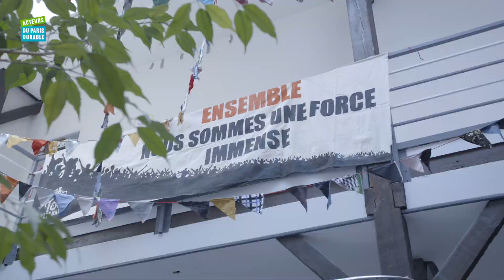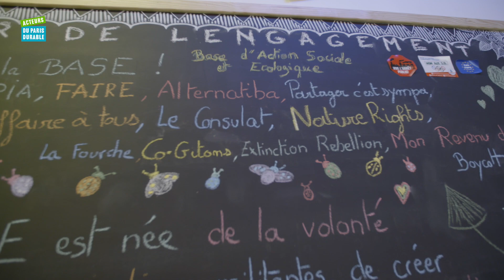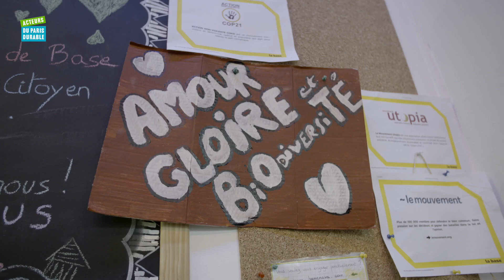Visitez la base !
La base, c’est 700 m² au coeur de Paris entièrement dédiés à la mobilisation : Grande salle, bar, bureaux, espace de coworking, lieu de stockage, formations, ateliers, conférences, soirées et bien d'autres événements...  pour toutes celles et ceux qui veulent s'engager.

Retrouvez "la base" sur le site des Acteurs du Paris durable et découvrez d'autres Acteurs qui font bouger Paris, des éco-actions, des événements, des actualités pour vous aider à passer à l'action et beaucoup plus encore